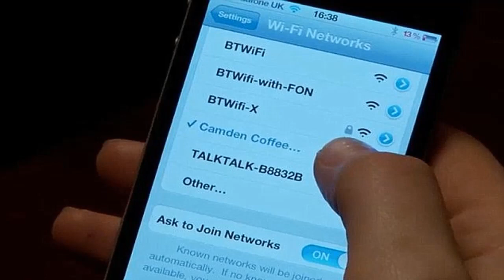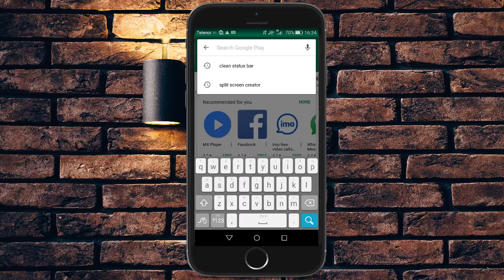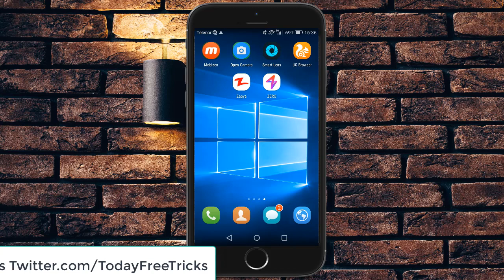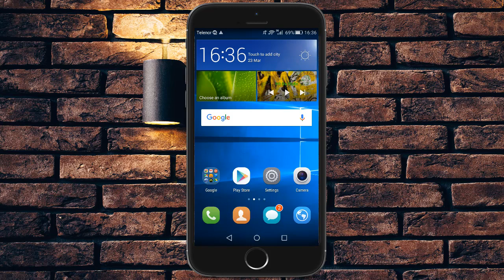Best App About Wifi 2018 (Hindi Urdu)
Hello dosto!
is video main apko btane ja ra hn k ap kesy kisi ke wifi se downloading kr skty hain aur us ko pata b nahi chaly ga.umeed krta hn apko yeh video pasand ae gai agar apko yeh video pasand ae toh kindly like and share krna mat bholein.Thanks Every one watching this video.